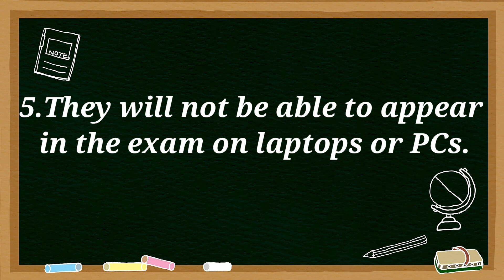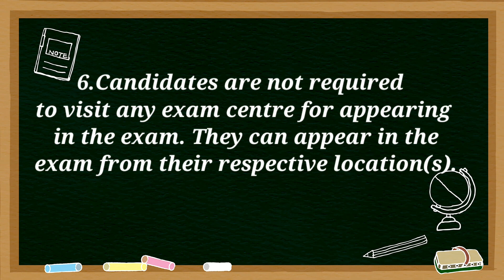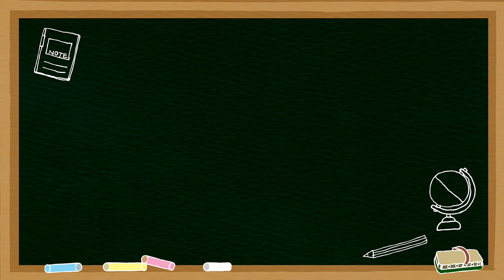fit india quiz competition.